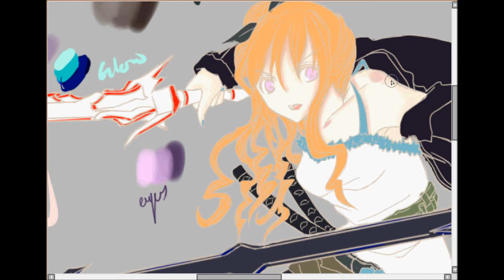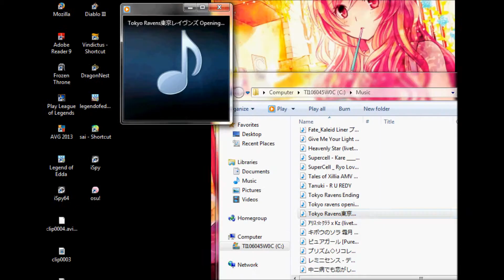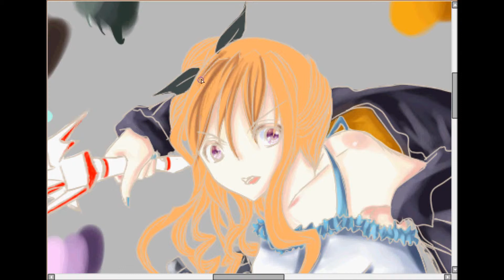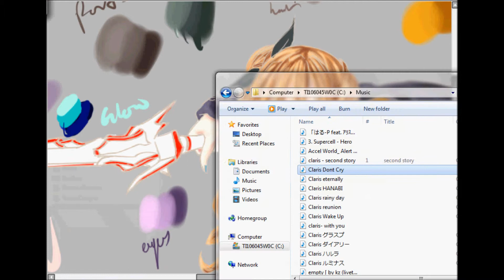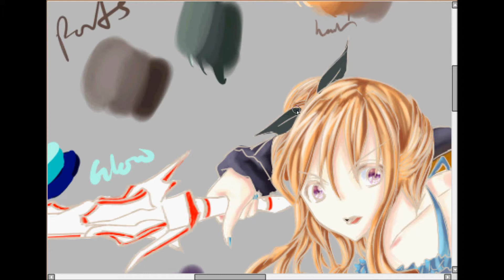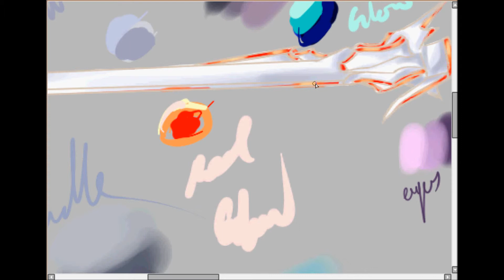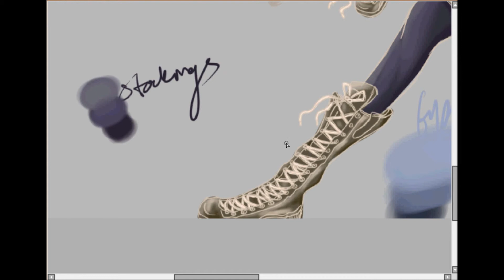anime speedpaint (Pixiv Heroes Placement Contest)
Speedpaint of my character (Kyoko) to Pixiv's Hero's Placement Contest
Time took: 2 Hours and 13 Mins :===: Time took for full picture: 17 Hours+ :===:
Video is x8 the speed.
Disclamer: I feel bad to edit some parts of the song to avoid copy right so I say this would be the right thing to do.

Devices:
Wacom 12Wx : : Painting Program SAI
Hypercam
Windows Live